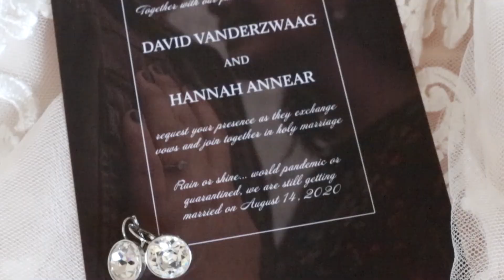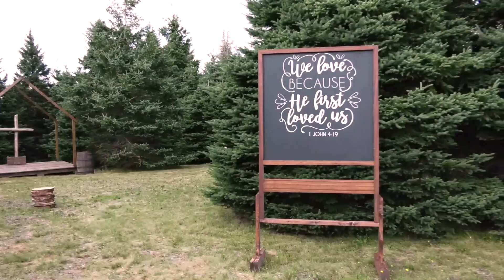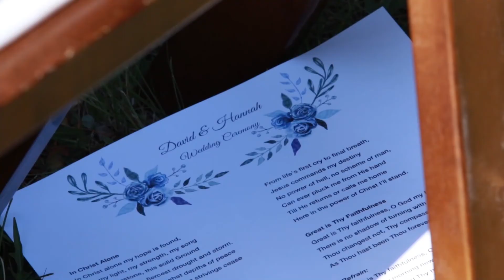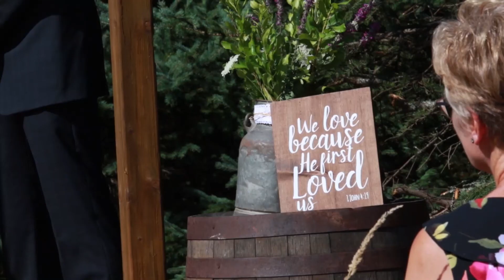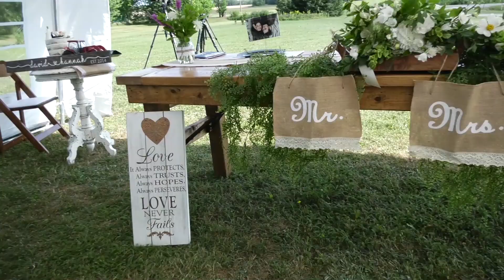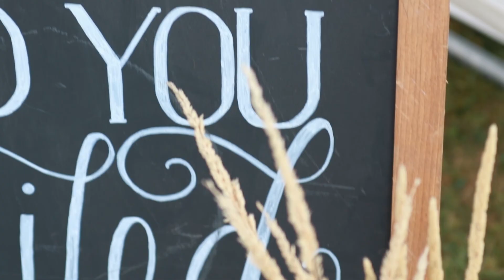Hannah and David, Married. Highlight Reel.